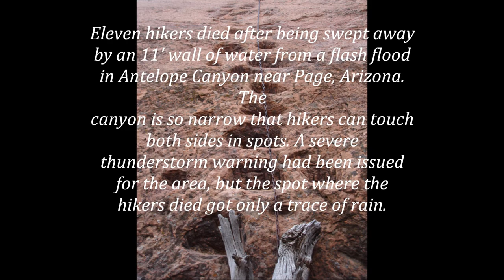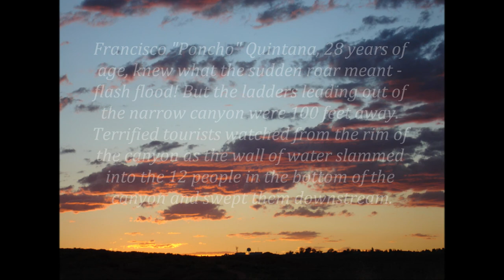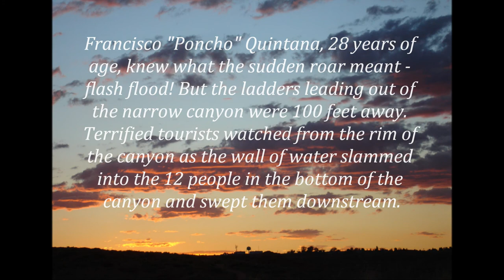Dream of Antelope canyon by Peter Sieklik,Slovakia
Full screen view and  highest volume with no lights on, in dark room is a must to feel the spirit of the canyon.Enjoy!
All photography by Peter SIEKLIK,Slovakia
All music was legally purchased on CD.
Note :If you don not have a time ,go straight to 2.45 ,where the main show starts ! Enjoy ;-)